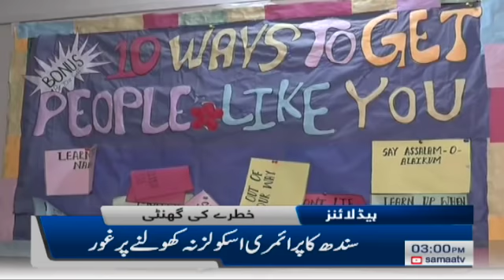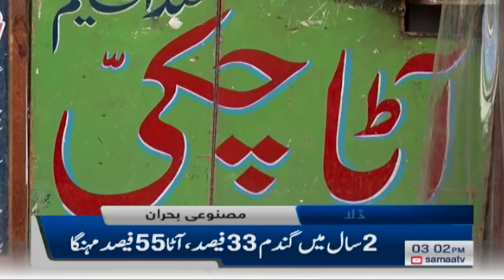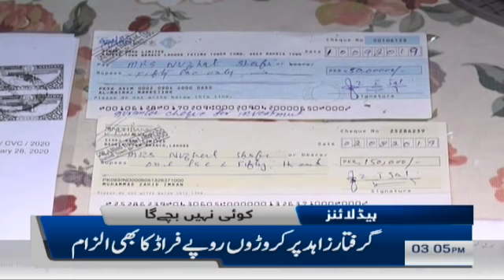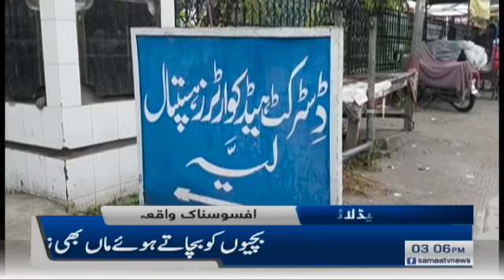Samaa Headlines 3pm | Three schools in Orangi Town were sealed for violating coronavirus SOPs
The Sindh government has expressed its concern over resuming primary classes across the province from the last week of September after coronavirus cases were reported at educational institutions.

Earlier this week, a number of students and teachers of both private and government colleges and universities were diagnosed with the virus just two days after educational institutions across the country reopened.

IBA Karachi has been shut down for two days after multiple students in the varsity reported the virus.

Following this, the government has become wary of calling primary students back to school. The government had decided to reopen schools in phases.

Universities, colleges, and class IX and X resumed from September 15. Students from classes VI to VIII will be called to schools from September 23 and students enrolled below class VI will be called in from September 30.

Education Minister Saeed Ghani has started working on an advisory with Health Minister Azra Pechuho and will discuss the matter with the education ministries of other provinces as well.

On Thursday, three schools in Orangi Town were sealed for violating coronavirus SOPs and calling in primary students.

All educational institutions across the country were closed in late February after coronavirus cases had spiked. According to reports, the cases are on a downward trend now.